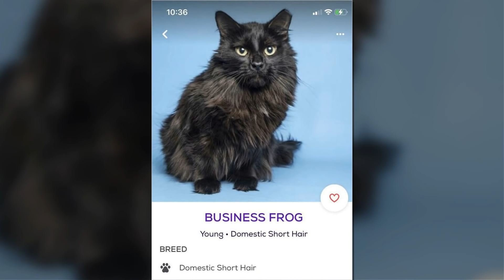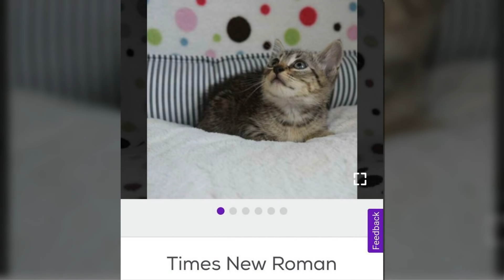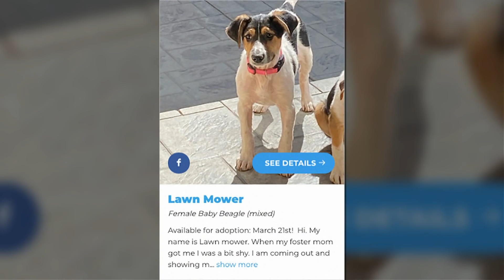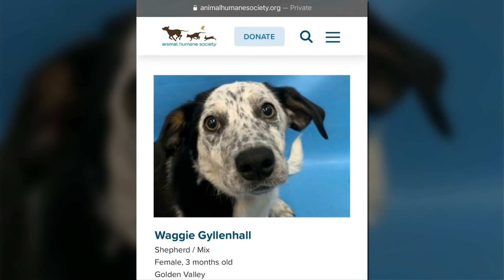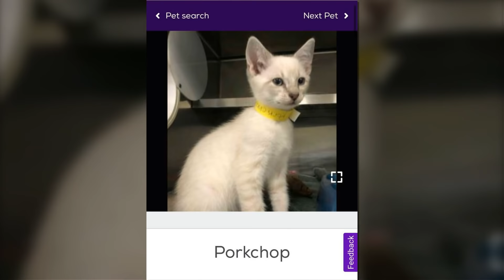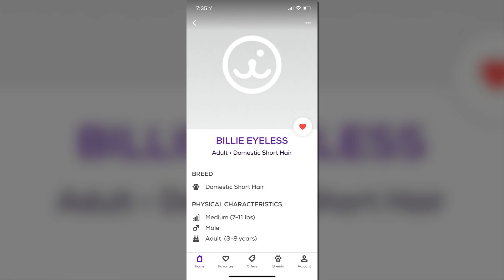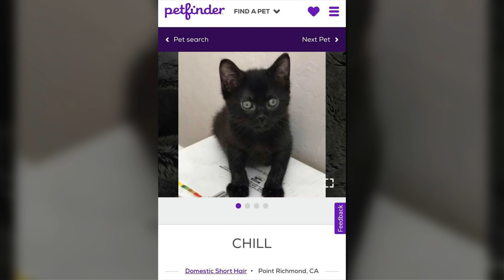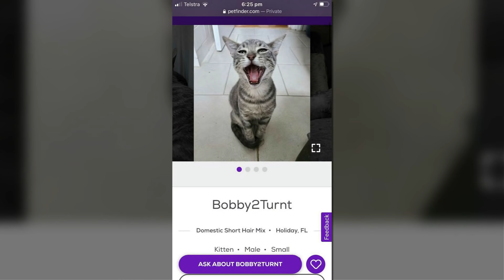Hilariously Creative Pet Names Shared By The “Petfinder Names” Twitter Page